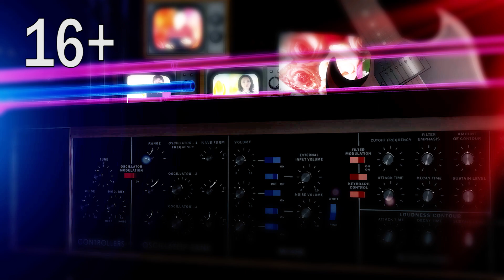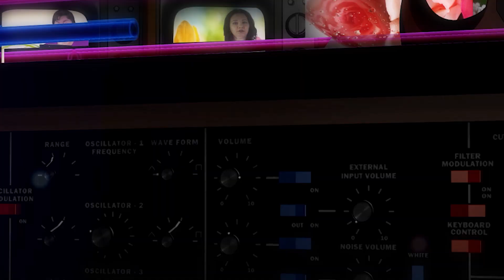Музыкаль бүләк - 17 июль 2024 ел